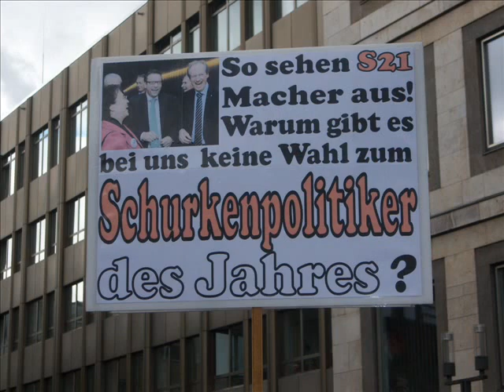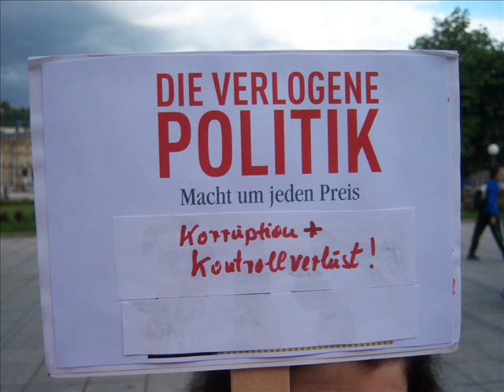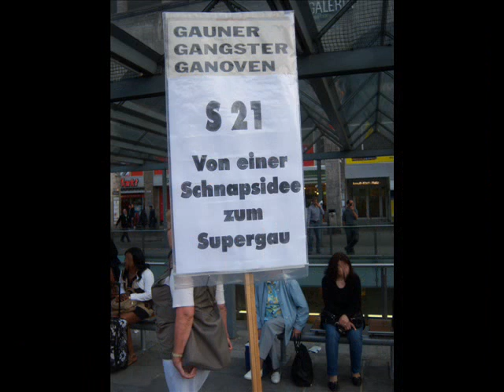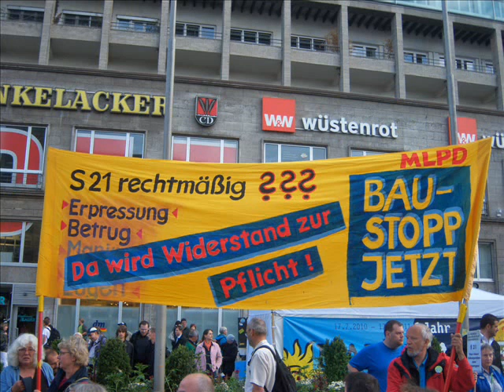Stuttgart 21 Bilder der Montagsdemo gegen Stuttgart 21 vom 04.06.2012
Auch am 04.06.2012 fand wieder eine Montagsdemonstration gegen Stuttgart 21 statt. Tausende von Menschen nahmen daran teil.